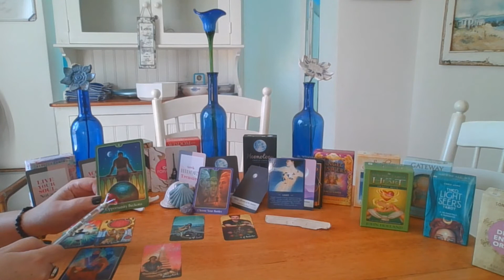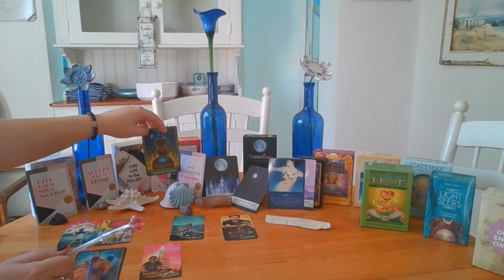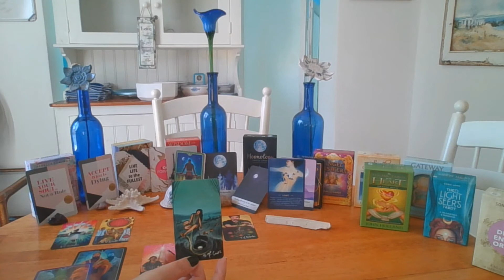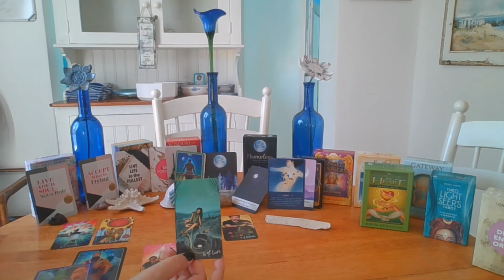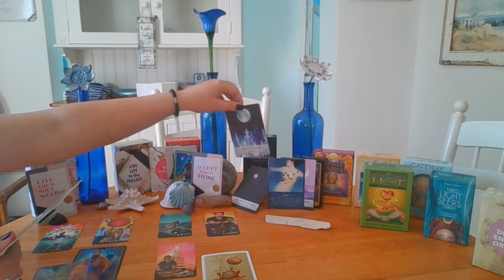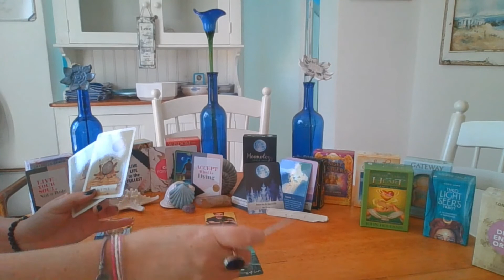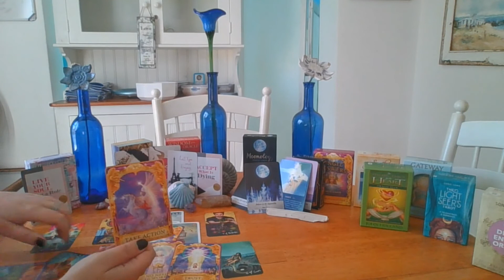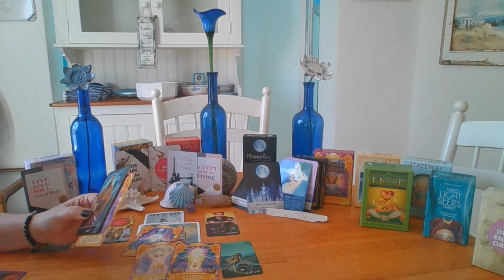CANCER- SAGITTARIUS FULL MOON, MERCURY RETROGRADE, ECLIPSE SEASON - TAROT READINGS JUNE 2021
This is a General Reading for
Important Tarot Reading Messages June 2021
Hi everyone I have combined the June 2021 Monthly Tarot Readings with - SAGITTARIUS FULL MOON, MERCURY RETROGRADE, ECLIPSE SEASON
I have only asked most important messages for each Zodiac Sign.

To Book an Private Readings please book through my website.

All these readings on my channel is general and for entertainment purposes only, not everything will resonate with everyone, and if something resonate with you, take your part and leave the rest.

I am here to supply and assist with Guidance towards your higher self, I do weekly Sunday Live Shows on Tarot Dreams 88 YouTube Channel at 8pm / 20:30 pm GMT 2, and then we have a chat and pull cards and I answer your questions, we also get a better idea of how your week might go, and what you need to look out for that may cross your path.

only most important messages asked for all zodiac signs, ARIES, full moon in Sagittarius 2021,sun sign meaning, financial literacy for high school students, Aquarius may 2021 tarot YouTube, the law of attraction explained in 3 minutes, tarot card reading Scorpio may 2021 in Hindi, libra love tarot reading may 2021 hindi,all zodiac signs explained, tarot readings for Taurus 2021,astrology may 2021,scorpio tarot today, Virgo today, Virgo tarot today, Capricorn tarot today
 monthly tarot readings, all zodiac signs ,only most important messages asked for all zodiac signs, tarot readings ,taroscope, horoscope, best tarot messages asked, Aquarius, best zodiac messages for June 2021,full moon in Sagittarius 2021,all zodiac signs explained, astrology may 2021,tarot readings for Taurus 2021,aquarius may 2021 tarot YouTube, the law of attraction explained in 3 minutes, financial literacy for high school students
Zen Mastery
7 Weeks to a Better YOU - Vibrational Meditation Course